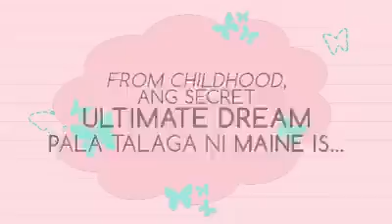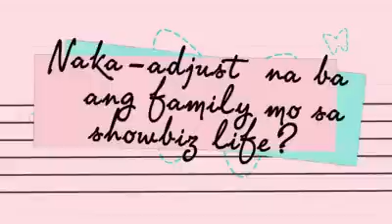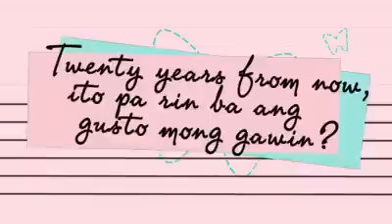Eat Bulaga December 29 2017 UNSCRIPTED: Beyond Funny..Maine Mendoza Part 3